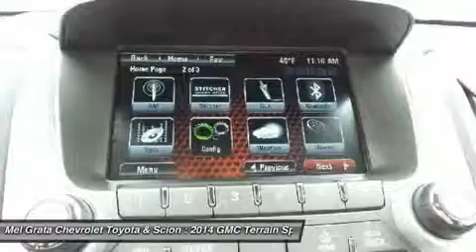2014 GMC TERRAIN Hermitage, PA 72509A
2014 GMC TERRAIN Hermitage, PA
Stock# 72509A